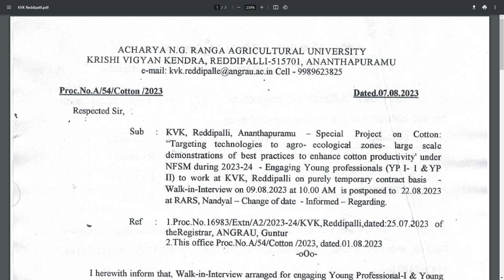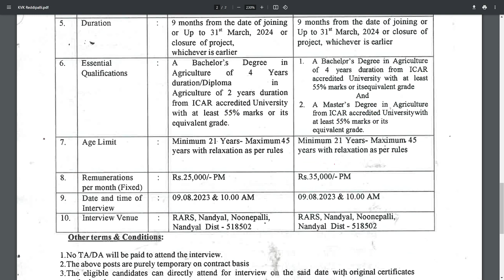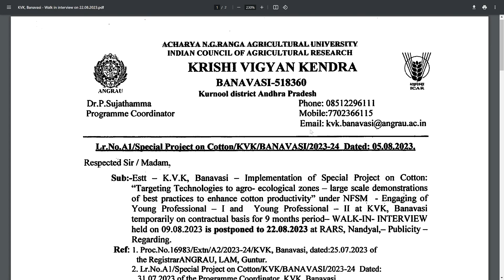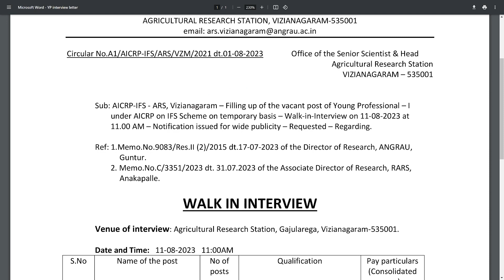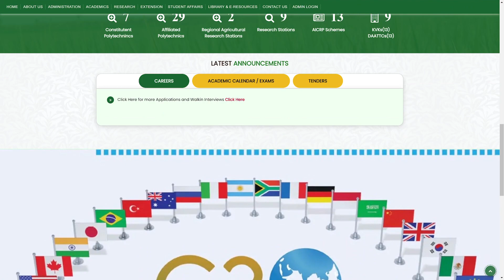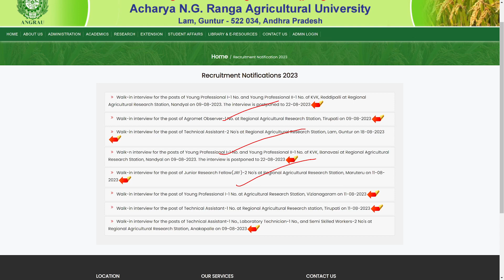ANGRAU Recruitment 2023 Notification | ANGRAU Walk in Interview 2023 | ANGRAU Job Notification 2023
ANGRAU Recruitment 2023 Notification | ANGRAU Walk in Interview 2023 | ANGRAU Job Notification 2023 | Telugu Job Portal

Acharya N G Ranga Agricultural University ANGRAU conducting walkin interview for various positions interested candidates can directly attend to the interview with biodata form and releveant certificates original and xerox copies.